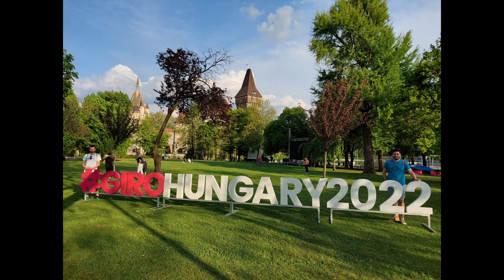Jai Hindley je králem Gira, Jan Hirt bere šesté místo! Velký souhrn Gira | GIRO D'ITALIA 2022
Italské Giro je minulostí. Nabídlo další parádní závodění, skvělé etapy a dramatický souboj do předposlední etapy. Vítězem se nakonec stává Jai Hindley. Druhé místo patří Richardu Carapazovi a třetí Mikelu Landovi. Jan Hirt vyrovnává druhé nejlepší umístění Čecha na Giru - 6. místo! Koen Bouwman, Arnaud Démare a Juan Pedro López berou další cenné trikoty.

Miniatura: FerrariFabio
Fotografie: Getty Images | La Presse | Reuters | AFP | Cor Vos | Diario AS | Jumbo-Visma | SprintCyclingAgency | Sky Sports | Road.cc